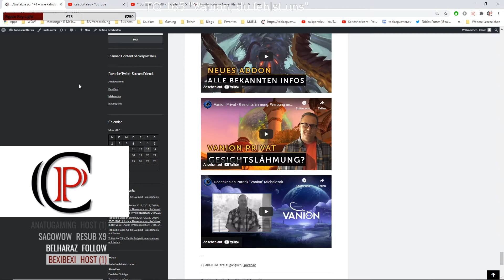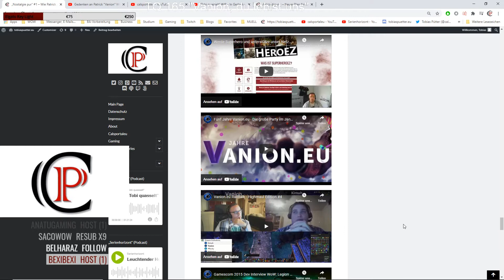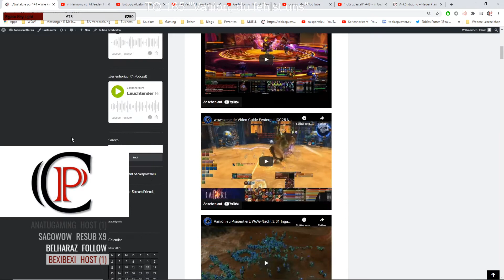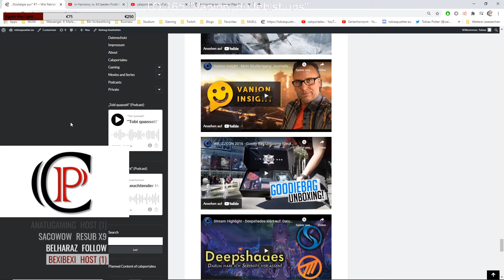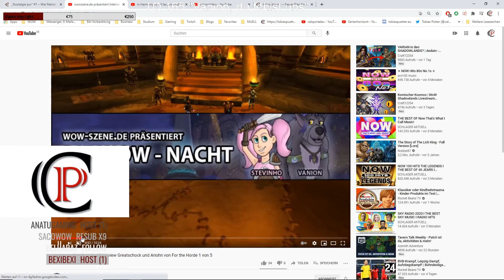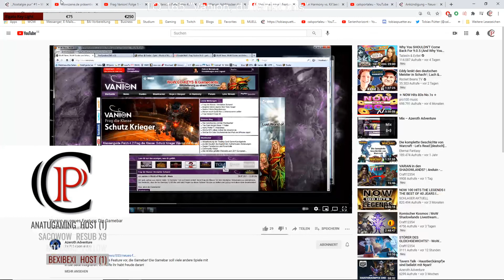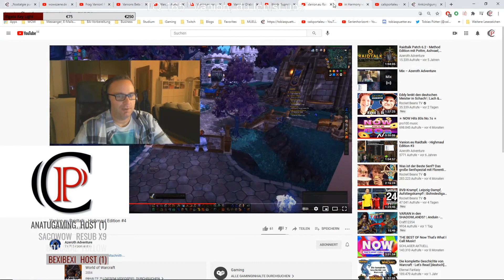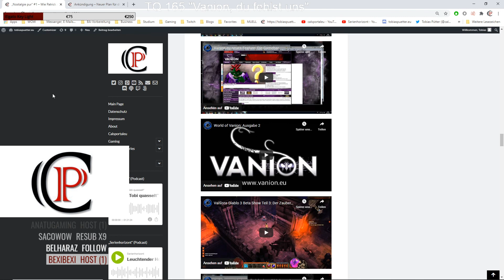"Tobi quasselt" #165 - Vanion, wir vermissen dich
Es gibt immer wieder Leute, die immer noch denken, dass der Inhaber von aktuell Vanion.eu bzw. Azeroth Adventure der "echte Vanion" sei. Patrick lebt allerdings seit über drei Jahren nicht mehr, und so sehr wir nicht wissen, was genau am Ende den Hauptgrund dargestellt hat, so sehr haben wir ihn ebenfalls nicht vergessen.

Vanion war schon sehr früh eine interessante, aber auch stellenweise nicht gerade einfache Person. So sehr er für die WoW-Community steht, wie fast nur Steve "Stevinho" Krömer, so sehr ist es heute auch irgendwie alles anders.

Sicherlich hat WoW in den letzten Jahren ein wenig an Strahlkraft verloren, nur ob z.B. auch mein abnehmendes Interesse an der deutschsprachigen Community damit zusammenhängt oder nicht, weiß ich selbst nicht genau.

In der heutigen Live-Ausgabe von "Tobi quasselt" #165 (jeden Samstag ab ca. 11:00 Uhr) schauen wir also gemeinsam zurück auf die eigentliche Legacy von Patrick.

R.I.P.